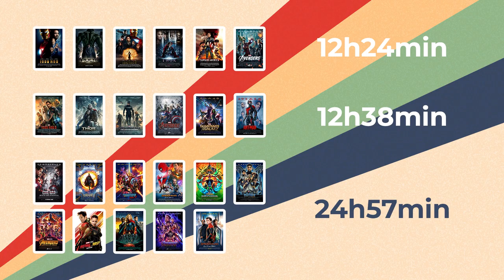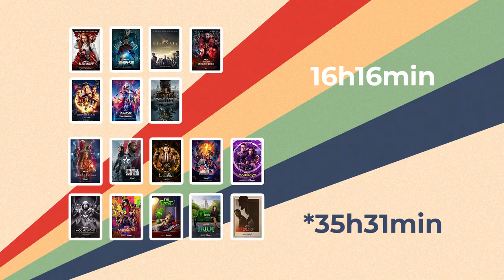O problema do MCU é a própria Marvel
Os filmes da Marvel eram o evento que não se podia perder nos cinemas. E aí surgiram as séries, que parecia algo promissor, mas anos depois, estamos aqui em outro cenário.

Depois de Invasão Secreta, as séries da Marvel mostraram que nenhuma delas importa muito e mais, saturaram o próprio MCU. Será que tem salvação.

Assine o canal para não perder os próximos vídeos! E deixe nos comentários qual sua opinião sobre tudo isso do MCU e as séries.

O Bilheterama é um canal com vídeos sobre os principais lançamentos de filmes nos cinemas e análises de séries e episódios.